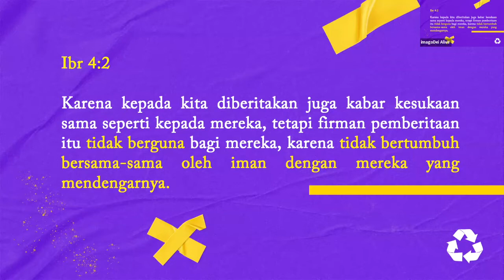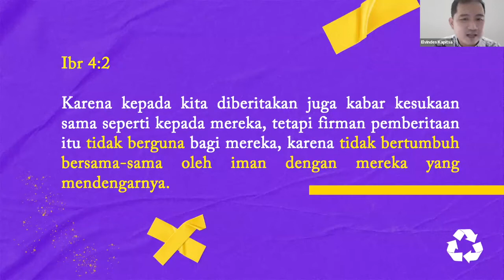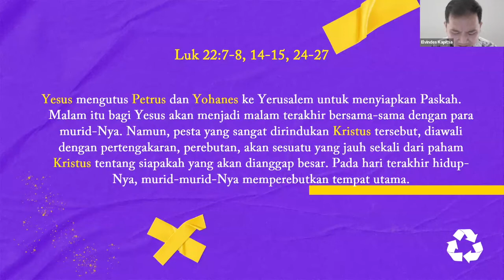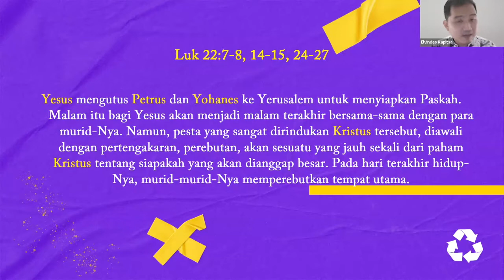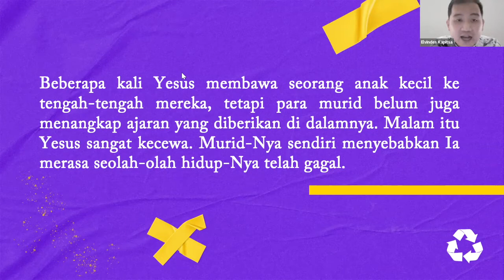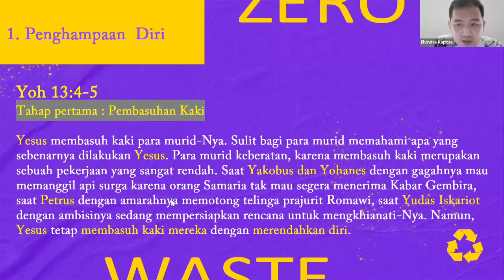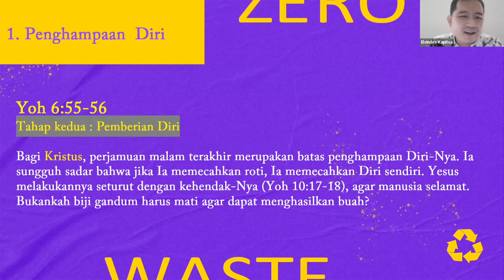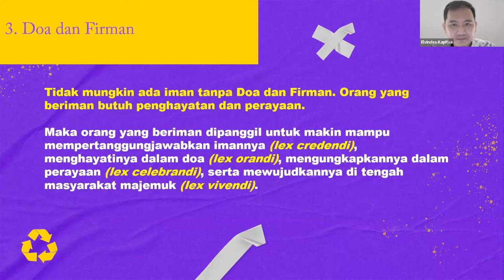imagoDei Alive: Persekutuan Doa 3 September 2022 | Bersama Elvindes Kapitsa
Persekutuan Doa 3 September 2022 | Before & After
Bersama Elvindes Kapitsa